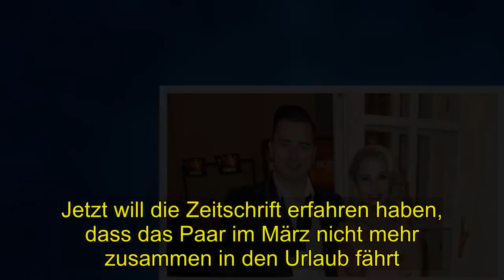Shocking | Andreas Gabalier und Silvia Schneider: Getrennte Wege! Schock im Urlaub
Andreas Gabalier und Silvia Schneider: Getrennte Wege! Schock im Urlaub    Seit 2013 sind Andreas Gabalier und Silvia Schneider liiert. Doch jetzt hört man nichts Gutes von dem Paar...    Nur selten gewähren Andreas Gabalier (34) und seine Freundin Silvia Schneider (36) Einblicke in ihr Privatleben. „Wir machen das ganz bewusst so“, versucht die Designerin gegenüber "Neue Post" zu erklären. „Es gibt innerhalb eines Jahres immer nur einen Termin, an dem wir uns in der Öffentlichkeit zeigen“, nickt sie selbstbewusst. Jetzt will die Zeitschrift erfahren haben, dass das Paar im März nicht mehr zusammen in den Urlaub fährt. Silvia verreist ohne Andreas Gabalier Sind sie schon längst kein Paar mehr? Oder wieso trennen sie sich? „Ich reise jedes Jahr einmal allein nach Asien. Ich arbeite dort, mache Fotoshootings, gehe tauchen und besuche ein Yogaretreat“, schildert sie ihren Single-Ausflug. Und fügt noch hinzu: „Ich mache das immer allein, weil ich keinen anderen Menschen damit belasten will.“   Keinen anderen Menschen damit belasten? Sollte die Urlaubszeit nicht die schönste Zeit des Jahres mit dem Partner sein? Und das war auch mal anders! Denn Andreas Gabalier schwärmte gegenüber "Neue Post: „Seit Jahren fahren Silvia und ich zusammen nach Venedig.“ Gibt es diese gemeinsame Auszeit in der Stadt der Liebe nicht mehr? So wie es auch ihre Beziehung nicht mehr gibt?